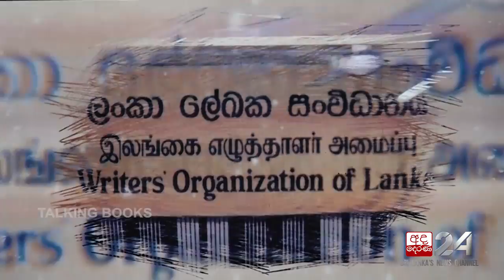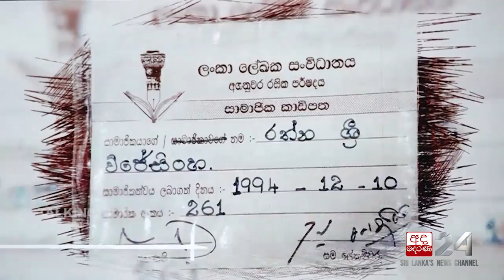ලංකා ලේඛක සංවිධානයේ "රජත ජයන්ති සැමරුම්" උළෙල | Talking Books [EP 1113]